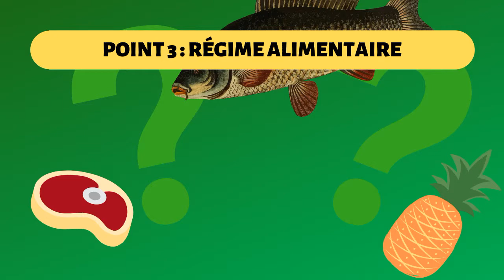DIFFERENCE #1 - Rhinocéros Blanc & Rhinocéros Noir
Premier épisode d'un tout nouveau concept, le but étant ici d'apprendre à faire la différence parmi des espèces semblables.